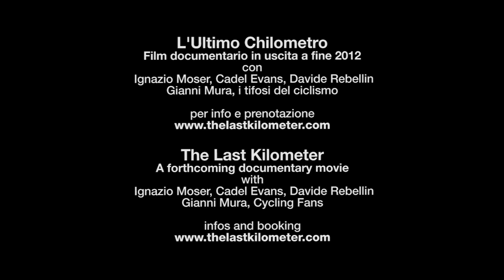La Storica 2012 - film "L'Ultimo Chilometro"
Raw footage for the movie "The Last kilometer"
Estratti dal materiale girato per il film documentario "L'Ultimo Chilometro"

La Storica - 22 Aprile 2012
Pedalata cicloturistica per bici d'epoca su percorso parzialmente sterrato con partenza e arrivo a Pietra Ligure.

THE LAST KILOMETER / A cycling documentary movie
L'ULTIMO CHILOMETRO/ Film documentario sul ciclismo

DVD OUT NOW! / DVD DISPONIBILE A PARTIRE DA OGGI!
(52', ENG, PAL/NTSC)
(nella versione italiana con libretto omaggio)

The Last Kilometer is a film about a passion, an emotion, a sport: cycling.
The movie follows the story and an entire season of races of "the old" Davide Rebellin, 41 years old and still fighting in the peloton after many victories and scandals, and "the young" Ignazio Moser, promising 20 years old son of Francesco Moser.
Famous italian journalist Gianni Mura, Tour de France Correspondent since 1967, helps us to discover what cycling was and what it has become, between doping scandals, passion, epic, richness and decadence.
Finally, a bit of madness and insane passion is brought into the movie by Ditier "Didi" Senft, better known as El Diablo, a living symbol and metaphor of all cycling fans, their passion, their enthusiasm.
The Last Kilometer is a portrait of cycling.

L'Ultimo Chilometro è un film su una passione, un'emozione, uno sport: il ciclismo.
Il documentario racconta la storia e la stagione agonistica di Davide Rebellin "il vecchio",
41 anni e ancora in gruppo con la sua voglia di vincere, le tante vittorie e gli scandali alle
spalle, e di Ignazio Moser "il giovane", figlio ventenne di Francesco, di cui porta il nome, la passione ma anche la pesante eredità.
Il giornalista Gianni Mura, dal 1967 corrispondente e suiveur al Tour de France, ci aiuta a scoprire che cos'è il ciclismo, cos'era e cosa è
diventato, tra epica e passione, tra pathos e doping.
Infine, "El Diablo" Didi Senft, con il suo costume da Diavolo, il forcone e le folli corse dietro ai corridori, che porta nel film la passione e l'entusiasmo del pubblico, di cui è simbolo e metafora vivente. L'Ultimo Chilometro è un ritratto del ciclismo.